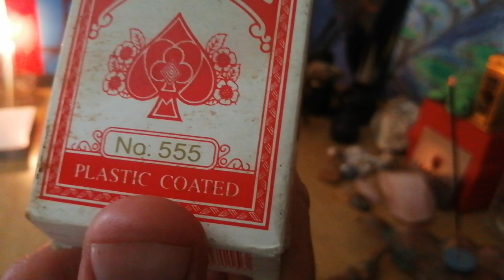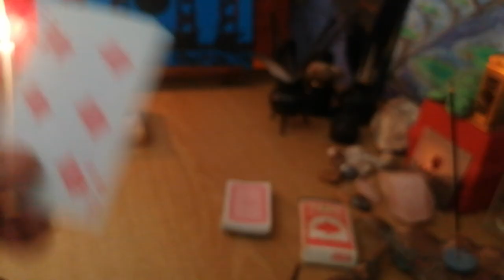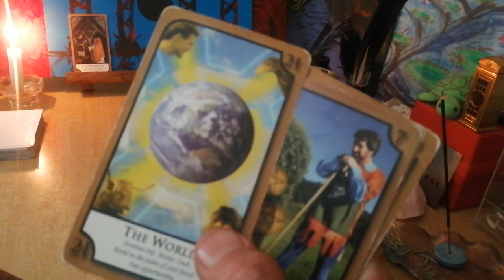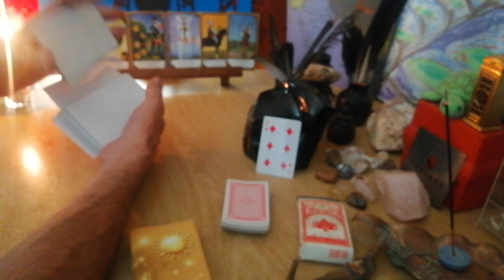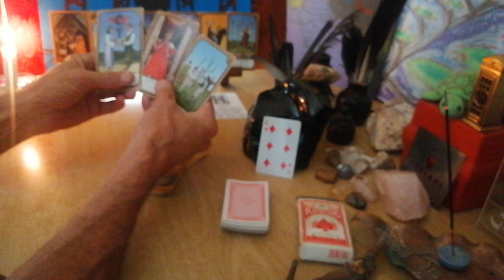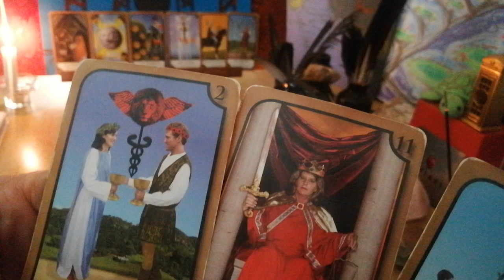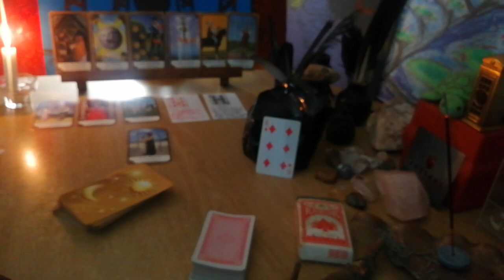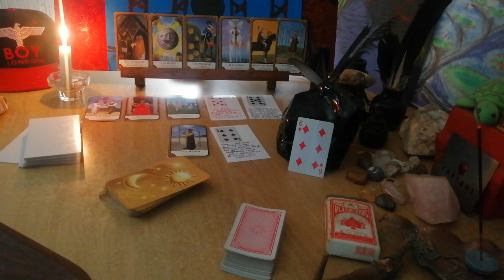Cancer lionese tarotrix pull for end November and beginning of December 2023